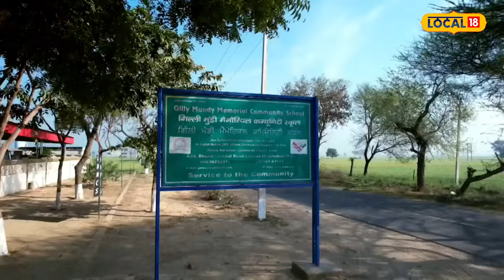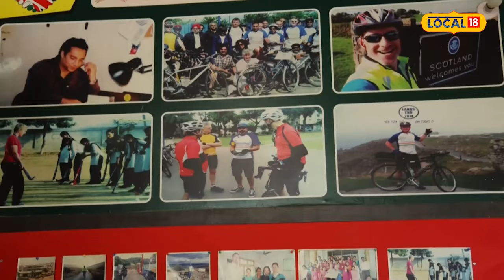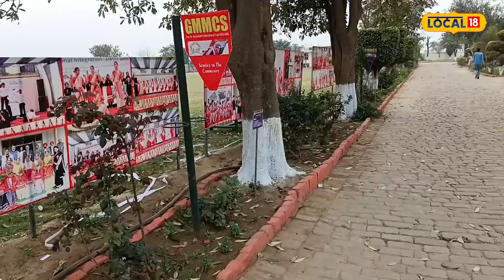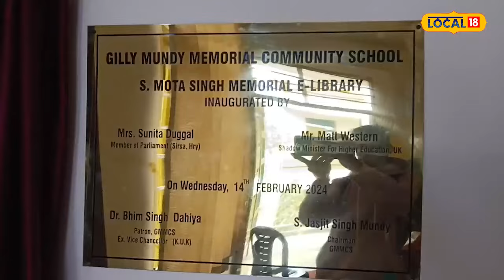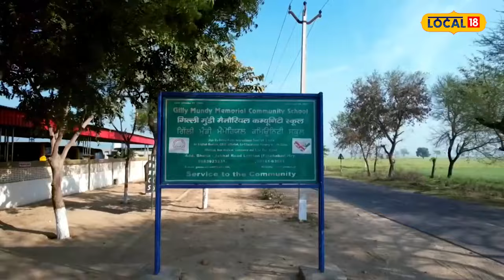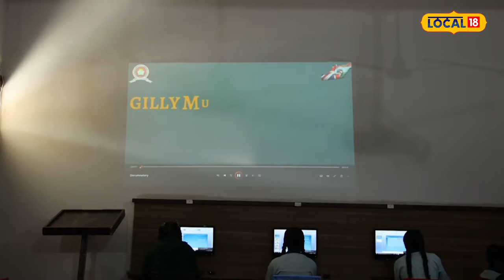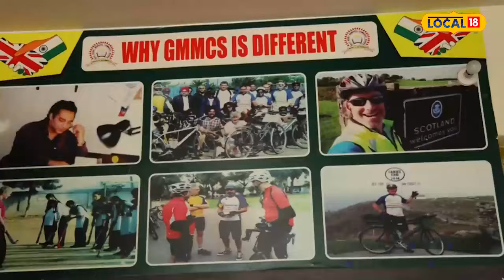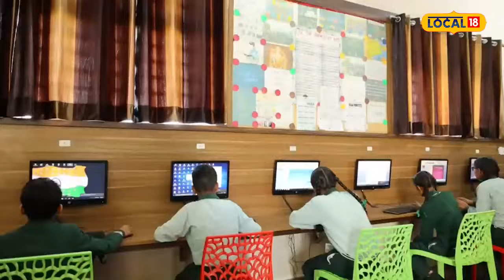London ਦੇ ਸਕੂਲ ਵਾਂਗ ਹੁੰਦੀ ਹੈ ਇਸ ਸਕੂਲ 'ਚ ਪੜ੍ਹਾਈ | Smart school